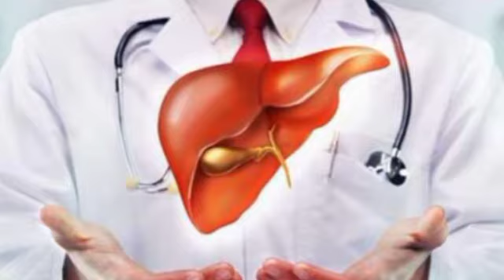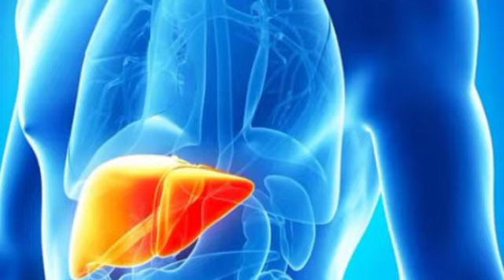សូមប្រុងប្រយ័ត្នចំពោះកូនៗ! ជំងឺរលាកថ្លើមថ្មី និងឆ្លងច្រើននាក់ទៀត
សូមប្រុងប្រយ័ត្នចំពោះកូនៗ! ជំងឺរលាកថ្លើមថ្មី និងឆ្លងច្រើននាក់ទៀត Be careful of children!  New hepatitis and more infections.